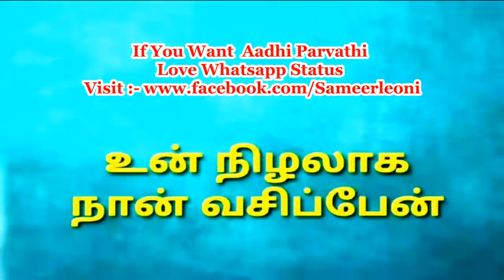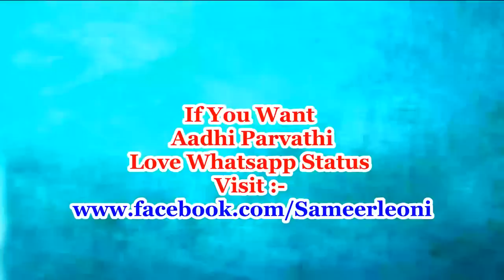Sembaruthi Kalyanam Song - En Nenjodu Kalanthavale Full Song with Lyrics Aadhi Parvati Love Status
ZeeTamil Sembaruthi Adhithya Love Parvathi Romance Whatsapp Status Song By SameerLeoni

No Copyright Infringment Only For Promotional Activity ...
This Video Contain My Own Video footage

Kanavukkul Nulainthavale En Azhage Sembaruthi Serial Full Love Video Song with Lyrics HD